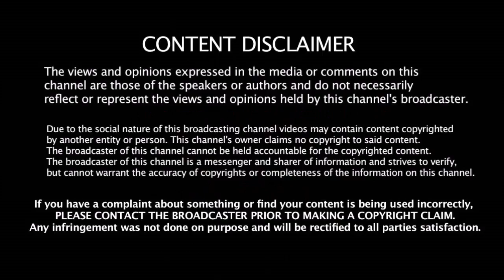குலதீப் யாதவ் Twitter கணக்கை முடக்கிய Hackers | Kuldeep Yadav Twitter Account Had Hacked